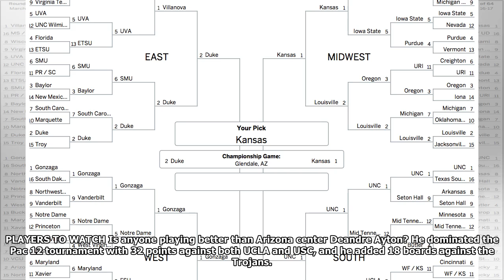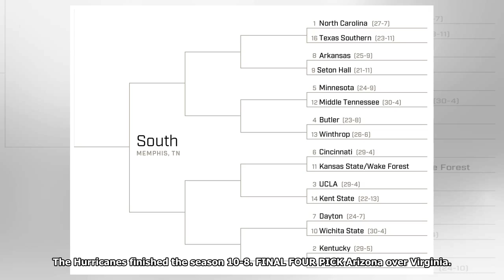NCAA Tournament, South Region bracket analysis, picks | march madness 2018